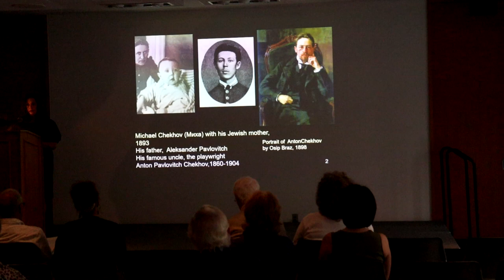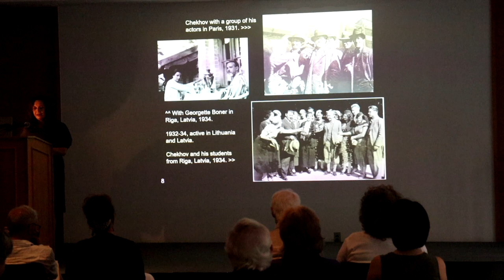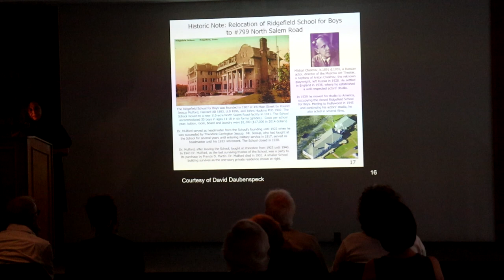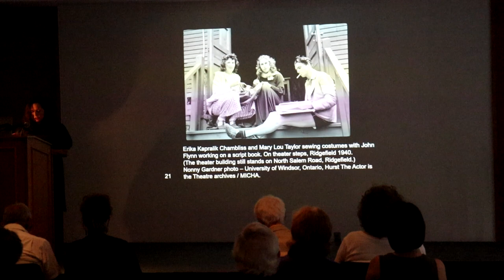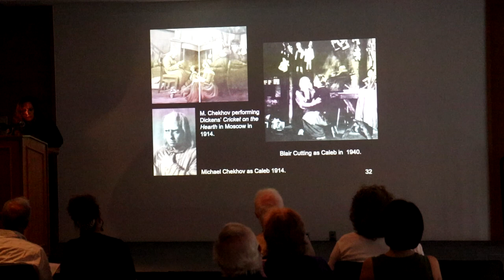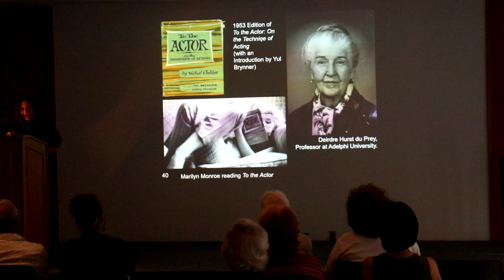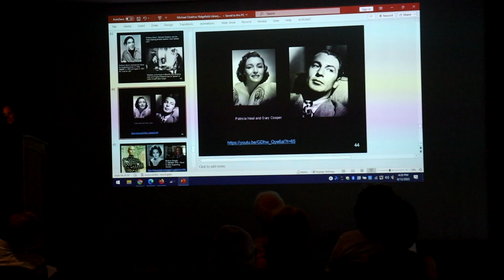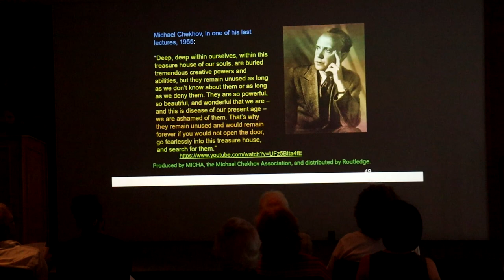Michael Chekhov Symposium Opening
The Michael Chekhov Theatre Festival will hold an opening reception at the Ridgefield Library for members of a symposium to be held in August. Dr. Lenka Pichlikova-Burke will offer her talk on Michael Chekhov in Ridgefield to the symposium participants and any members of the public who are interested.

The Chekhov Theatre Studio was located until 1942 in Ridgefield, where future Academy Award, Tony and Emmy-winning actors finished their dramatic training and began their professional careers. After World War II, these were joined by dozens of other award-winning and internationally famous actors trained in California – names such as Yul Brynner, Beatrice Straight, Gary Cooper, Marilyn Monroe, Jennifer Jones, Gregory Peck and Anthony Quinn. Dr. Lenka Pichlíková Burke, professional actress, professor and expert in Chekhov dramatic method, will present an illustrated lecture focusing on Chekhov’s work in the U.S.